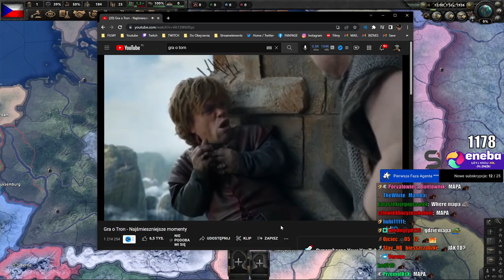GDZIE MAPA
MONKE FIRE